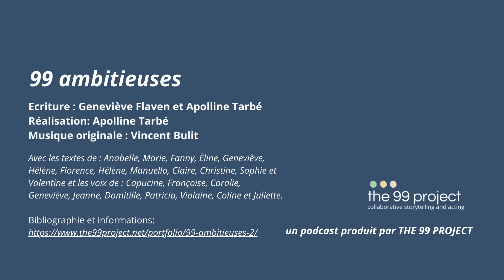99 Ambitieuses - Episode 1 - Ouvrir la voie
99 AMBITIEUSES
Une exploration littéraire et féministe de l’ambition des femmes

Où trouver dans la culture populaire des figures féminines de l’ambition qui ne soient pas des copies de leurs modèles masculins ? Où sont-elles ? Allons les chercher dans notre propre histoire ! Le premier épisode rend hommage aux figures de femmes qui nous ont façonnées. Quel héritage nous ont-elles laissé ? Que nous ont-elles transmis ? Ces femmes ont-elles été, de notre point de vue, des ambitieuses ?